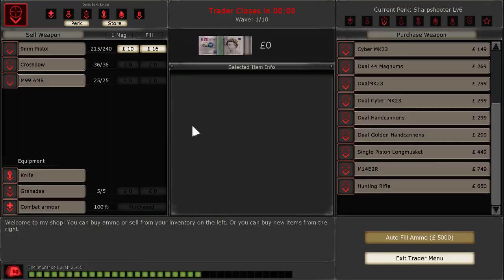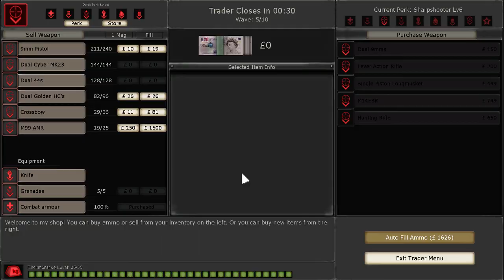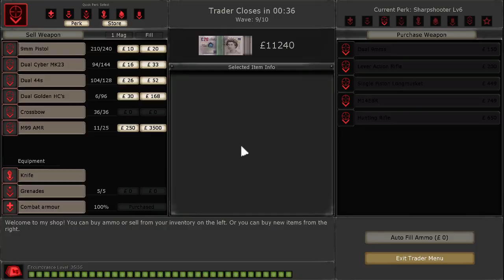rautamiekka plays 'Killing Floor 1' in "[:MPG:] Mieces Playground - Bullies", 0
After a many months long pause I'm back to MPG Clan's Bullies Server. I played a game before this recording, which went to shits, but this ain't all that bad. You can hear my voice, but my mic makes it sound way different.

The Bullies Server works under the idea that the Server is bullying you through randomizing spawns further, placing them within meters of Players, and offering random power-downs and power-ups triggered by killing hostiles. It truly makes life interesting and varied, but very dangerous under correct circumstances.